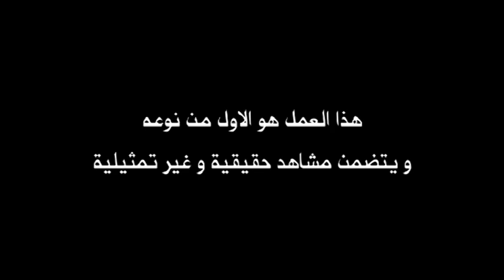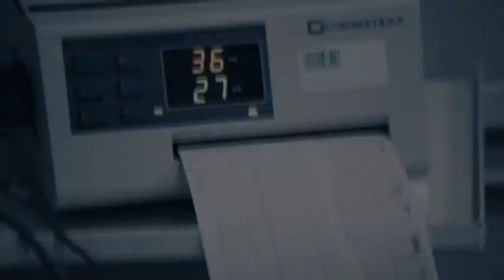Amir Yazbek - Bali Mashghoul / أمير يزبك - بالي مشغول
اغنية بالي مشغول عمل فريد من نوعه يتضمن مشاهد حقيقية وغير تمثيلية
كلمات والحان: الدكتور امين الجردي
اخراج: ادوار بشعلاني